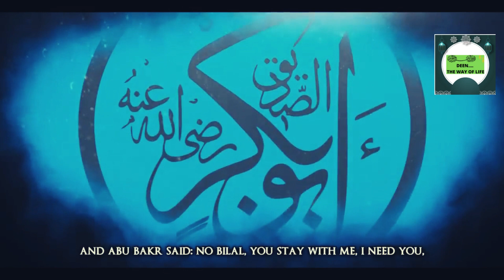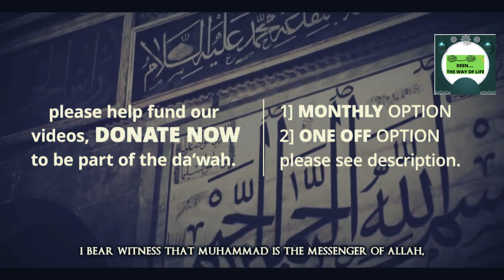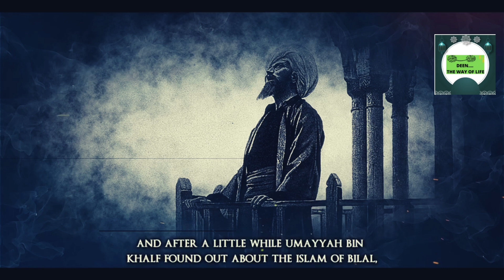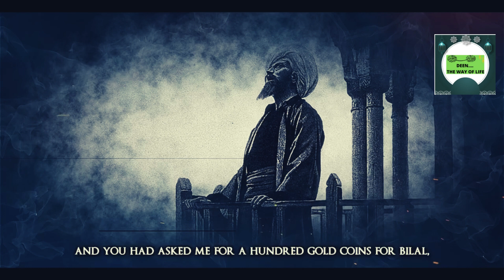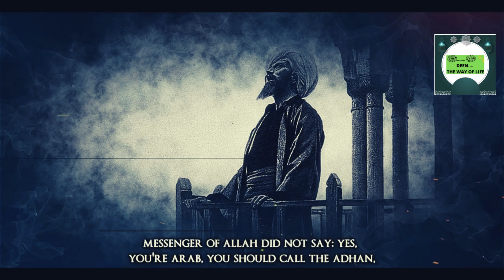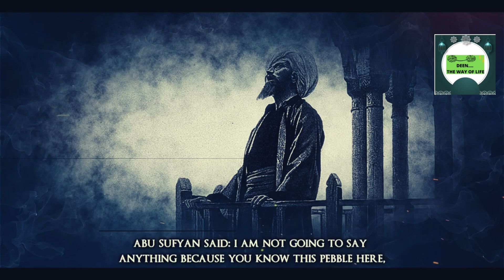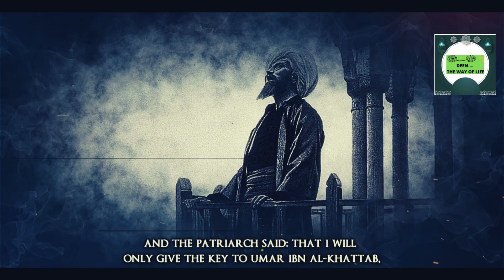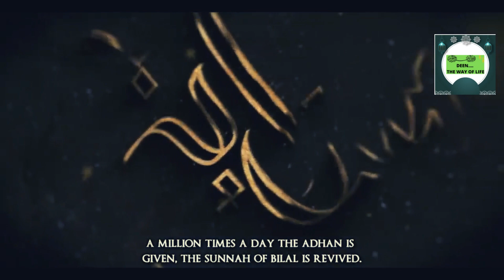BILAL IBN RABAH (ragiy-Allahu lanhu) | The First Muezzin and the first slave convert in Islam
Lecturers: Zahir Mahmud And Said Rageah.
Islamic Guidance

One of the basic teachings of the religion of Islam is the unity of mankind and equality of people in the sight of Allah.

Bilal was born of an African slave-girl who belonged to the tribe of Ban! Jumah. He was known for his hard work and loyalty to his master, Umayyah ibn Khalaf, a leader of his tribe. Bilal’s presence in the household of Umayyah gave him the opportunity to hear the comments made by the leaders of Quraish about Prophet Muhammad [saw] comments that were a mixture of envy
and hatred as well as a confession of Muhammad’s integrity and honesty.

He was finally convinced of what he had heard of the teachings of Prophet Muhammad, and he declared his joining of the faith of Islam, to be the first slave convert in Islamic history. This step itself was not an easy one, especially if we realize that even honourable members of
the Makkan community were subjected to ridicule and harassment as soon as their conversion to Islam was known to their compatriots. As for slaves in that pre-lslamic society of racial segregation only Allah knows how much they had to bear, since they were treated no better than any piece of property with which the owner had the right to do whatever he liked. This was the lot of Bilal who, unfortunately, was
owned by one of the major antagonists of Islam and its Prophet Muhammad [saw].

Umayyah ibn Khalaf used all sorts of torture on Bilal to make him change his mind. He ordered his men to take Bilal naked and throw him on the hellish sands of the desert at the hottest times of the summer day. To make sure of the effect of that searing sand, they further put a heavy rock on Bilal’s chest, trying all the time to make him revert to polytheism. Our great hero’s response was a very simple – but an effective one, “Ahad. Ahad (He is One, He is One)” which means, ‘Allah is One.’ He said nothing else, but to him this was sufficient to give him all the spiritual support needed to bear the effects of the torture he was exposed to.

Umayyah and his men got tired of torturing Bilal. Many asked him just to say something nice in favour of their idols to let him go. But to Bilal. torture in its worst form was better than even those few appeasing words.

When Umayyah despaired of Bilal’s reversion to disbelief,  he accepted Abu Bakr’s offer and sold him to Abo Bakr [ranhu].

Saying that he was ready to sell him for even an ounce of gold, to which Abo Bakr’s answer was: “I would have paid even one hundred ounces for him.” Naturally, with that deal Bilal was free. For it was the habit of Abu Bakr AI-Siddeeq [ranhu] to buy Muslim slaves to set them free.

After the migration of the Prophet [saw] to Madinah, and when the institution of Adhan (call to prayer) was founded, it was Bilal who was the first to be asked by the Prophet to recite it. Later, upon the victorious entry of the Prophet Muhammad [saw] to Makkah, and after the destruction of the idols in and around the Ka’bah. it was Bilal again who was asked to make the call to prayer. No wonder then that this ex-slave Bilal has become one of the best-known heroes of Islamic history.

For he was Mu’adh-dhin-ur-Rasool, ‘The prayer caller of the Messenger of Allah.’

Bilal ibn Rabah (may Allah bless him) is one of the most illustrious names in Islamic history. The Prophet selected Bilal to be one of his distinguished companions. Bilal’s rise to a position of prominence in Islam is evidence of the importance of pluralism and racial equality in Islam.